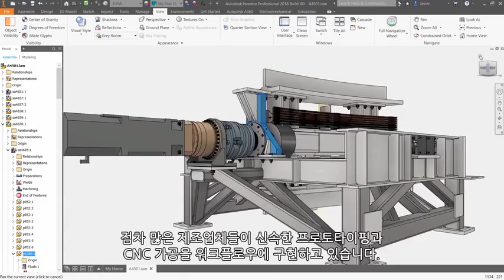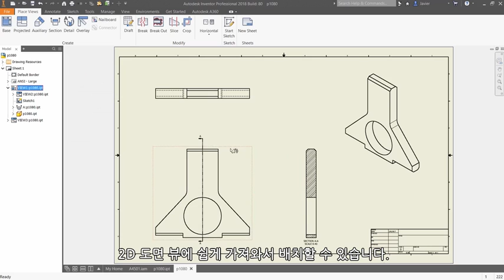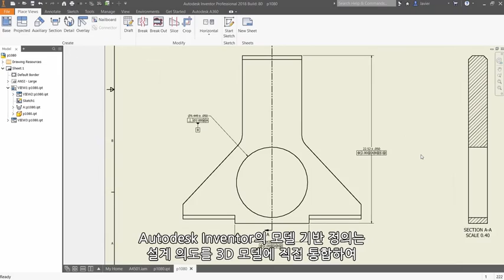Inventor 2018 새로운 기능: 3D 문서화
Inventor 워크플로우에 모델 기반 정의 도구가 직접 통합되었습니다.

3D 모델에 제조 정보를 직접 포함시킬 수 있는 강력한 기하학적 치수 및 공차 주석(GD&T) 기능을 제공합니다.